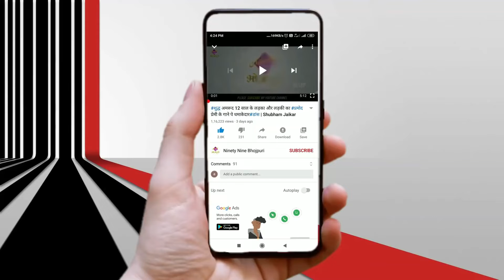लभर से शादी Khesari Lal Yadav Lover Se Shadi Antra Singh | Shubham Jaikar Khushboo gazipuri Dance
Song : Lover Se Shadi
Singer : Khesari Lal Yadav
Lyrics : Akhilesh Kashyap
Video Director : Shushant Singh , Kumar Chandan
Editor : Sonu Pandey
Digital : Vicky Yadav
Producer : Manoj Mishra
Company/Label : Aadishakti Films

Set 'Lover Se Shadi' as your caller tune